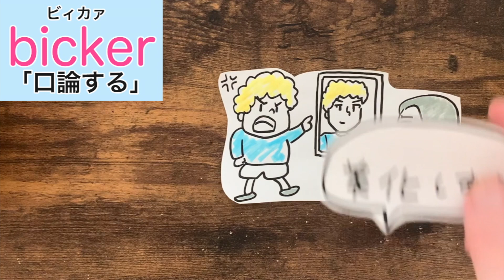criticize、bicker 覚え方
語呂合わせの本が出まーす^^

criticize
意味「非難する」
読み方「krítəsàiz（クゥリィタァサァィズ）」
語呂【栗Tサイズを非難する】
役割【動詞】

bicker
意味「口論する」
読み方「bíkər（ビィカァ）」
語呂【美化してる。で口論する】
役割【動詞】

語呂を使わなくても覚えられる人は、普通に覚えて下さいね！！！その方が早いので笑

【本を出しています】

「寝ながら学べる英文法」